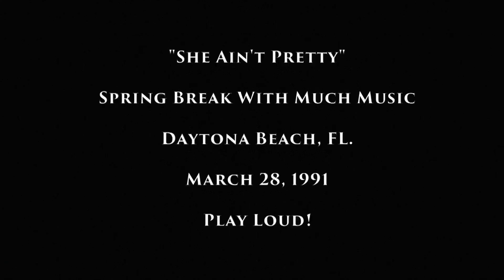Danceclub & She Ain't Pretty 1991-02-23 Daytona Beach FL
Much Music spring break gig in Daytona Beach, Florida.
We always had a blast with the crew from MM & the finale of Danceclub with Merl & the 2 Mikes falling into the pool is a classic moment.
On Keyboards & Sax is our good friend Ross Nykiforuk.